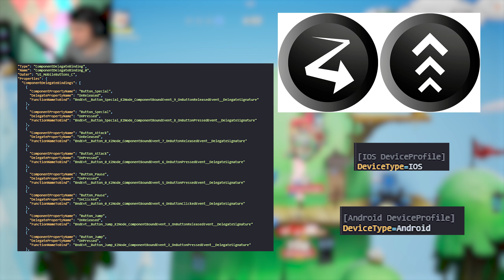MultiVersus is coming to mobile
MultiVersus will be available on almost every platform. There is no set release date for MultiVersus mobile, but it is in the works. What do you guys think about this? Drop a comment.

🪓FORTNITE CREATOR CODE: ELCLAPTAIN